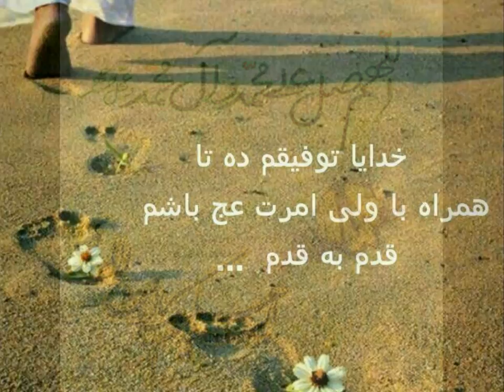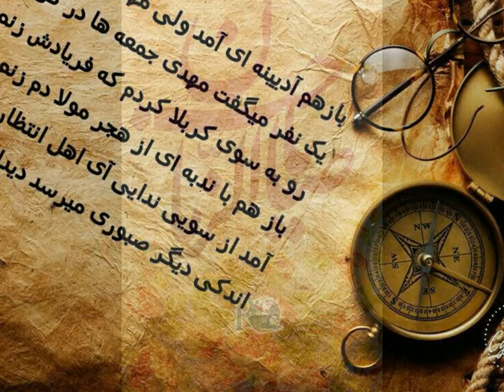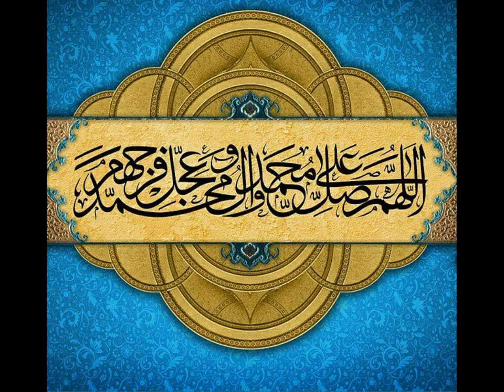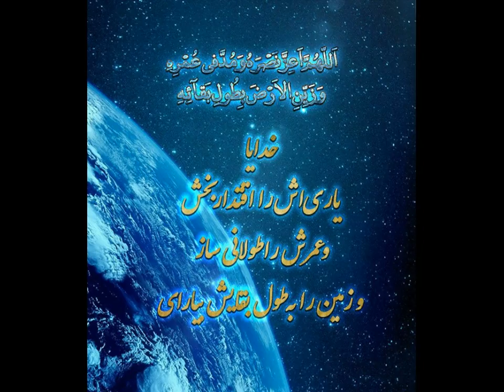توسل به اهل بیت و آقا امام زمان علیهم السلام اجمعین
Islamic Speech (in Farsi)
 یک نحوه توسل به اهل بیت و آقا امام زمان علیهم السلام اجمعین